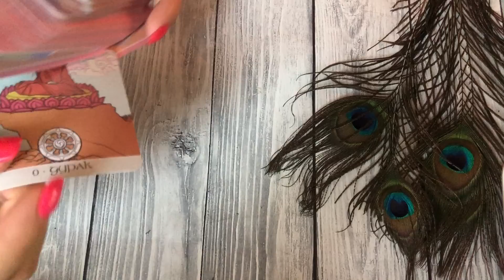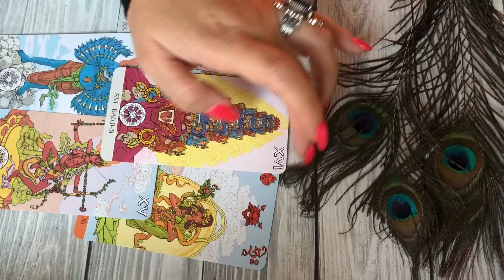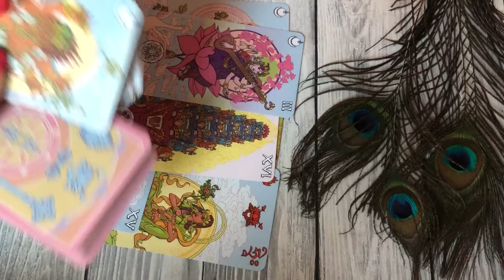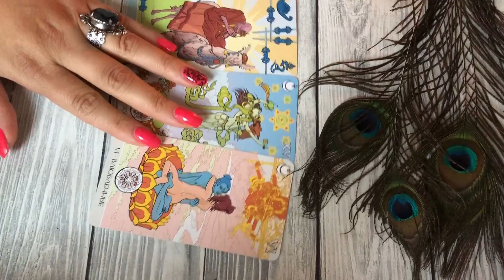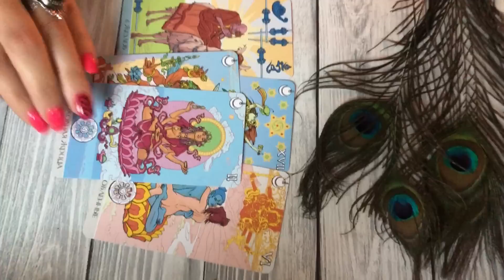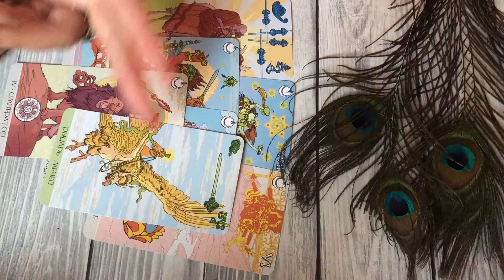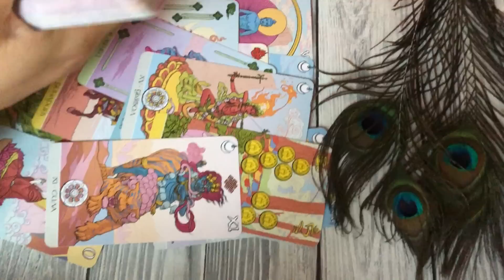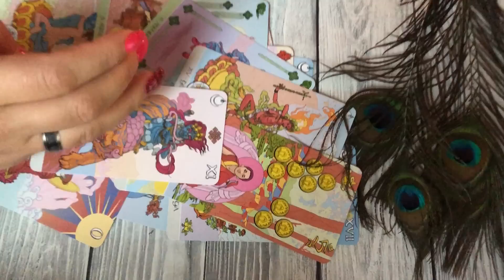Пауза или конец?